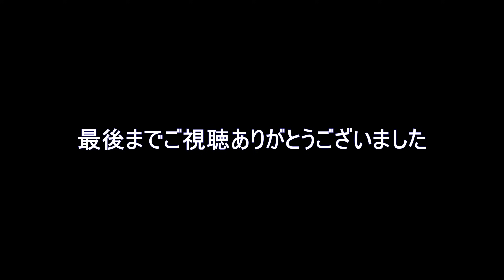高山ダムに泣いて上津ダムで笑う！？ エサの作り方紹介します［上津ダム編６］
高山ダムに釣りに行きましたがいい釣果が得られず、後日上津ダムに釣行したへらぶな釣り動画の紹介です。今回はエサの作り方を紹介しています（いい加減な作り方なのであくまで参考程度に）。釣果は食い渋りが出たものの夕方に何とか一枚 尺半上（４５ｃｍ以上）が釣れました。
魚が寄って食わせるまでのアタリの雰囲気を味わってもらえば嬉しいです。
（音楽がうるさい方はボリューム調整をお願いします）

動画編集：
shotcut

音声編集：
Audacity